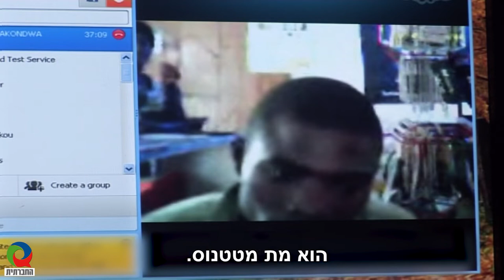ביקור סולידריות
פסטיבל סולידריות לקולנוע וזכויות אדם מתקיים בסינמטק ת"א פעם בשנה, ומוקרנים בו סרטים מהארץ ומהעולם. השנה הוקרנו בפסטיבל 400 סרטים, העוסקים בקשת רחבה של נושאים הקשורים בזכויות אדם. מארגני הפסטיבל רואים עצמם לא רק כמפיקים, אלא גם כשותפים למאבקים השונים. הבאנו כמה מהקולות של היוצרים והמבקרים בפסטיבל.